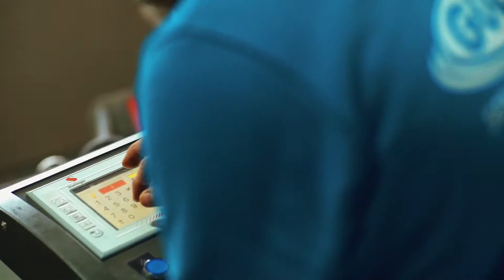Güler Çuval Teaser